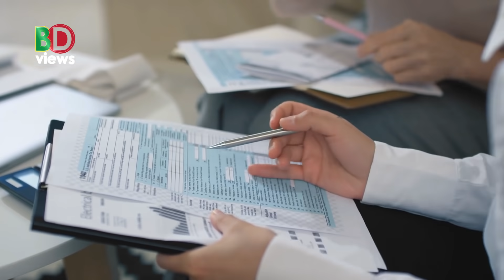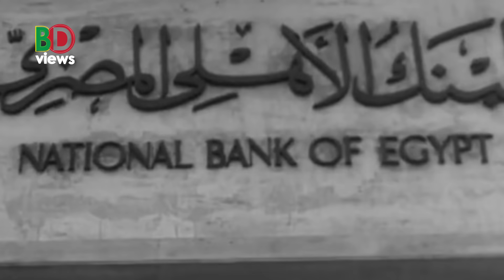আলজাজিরার রিপোর্টে সিসির শাসনে মিশরের বর্তমান চিত্র!